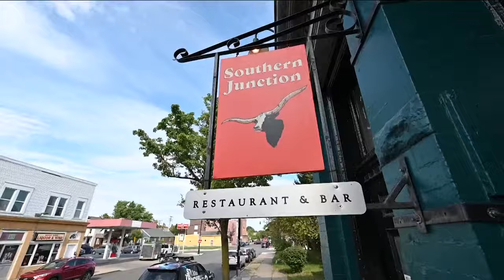Two local restaurants nominated for James Beard award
Waxlight and Southern Junction named 2024 semi-finalists